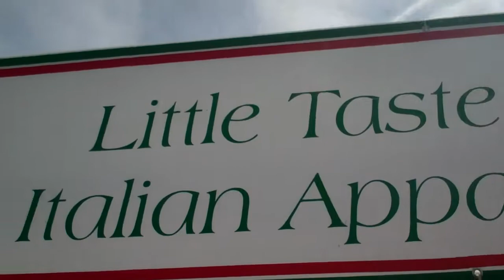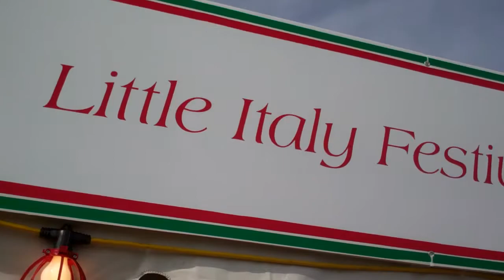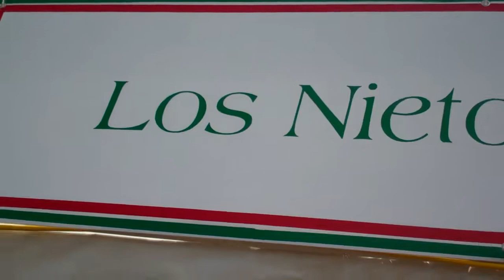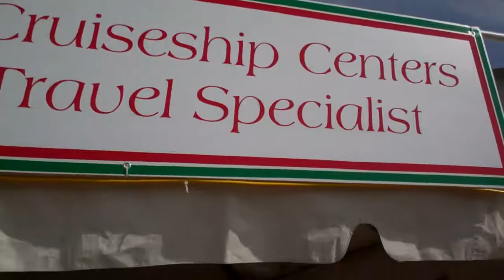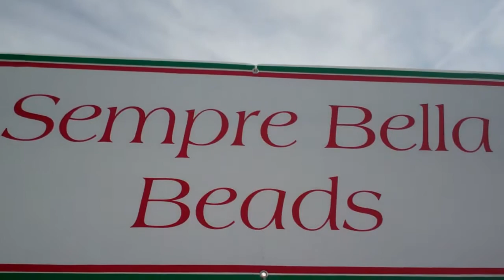Vendors at the 2012 Festa Italia in Punta Gorda Part One